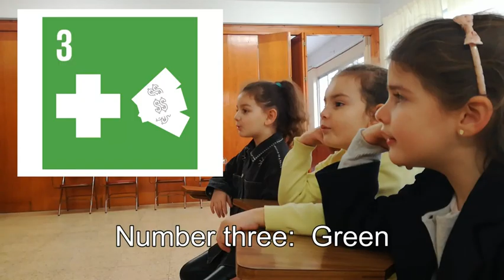Bussines School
En este clipmetraje en inglés de las alumnas de 1º de primaria, la importante lección sobre los ODS en las escuelas de negocios no está funcionando como la profesora pensaba...

Colegio Compañía de María Santander 3º de Primaria
Festival de Clipmetrajes de Manos Unidas